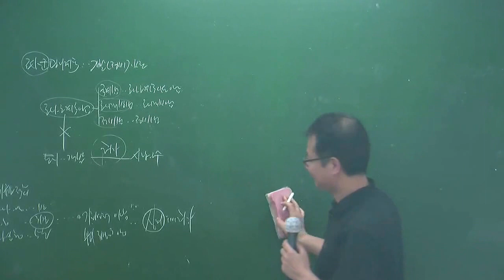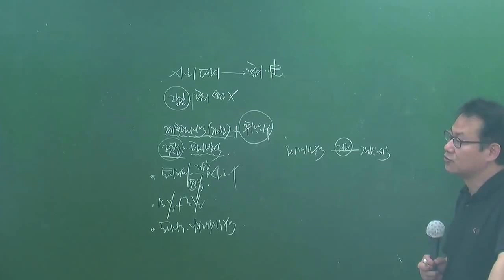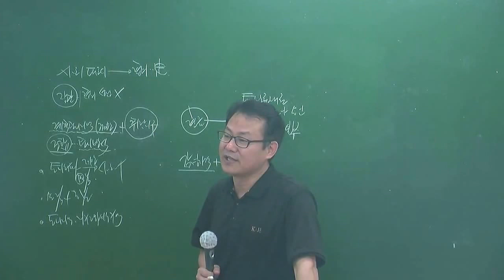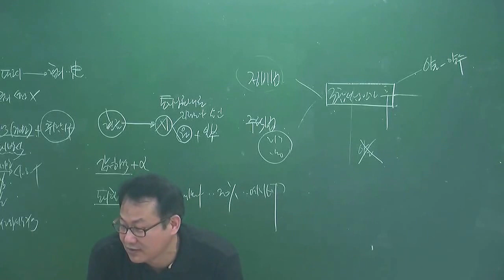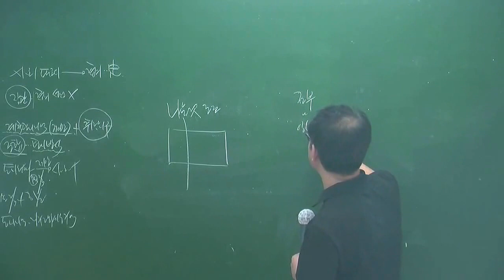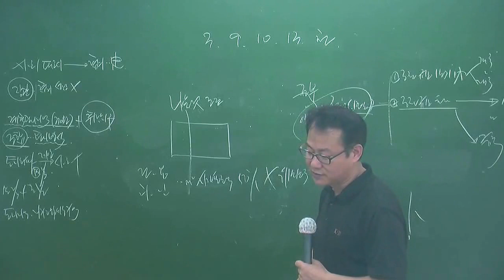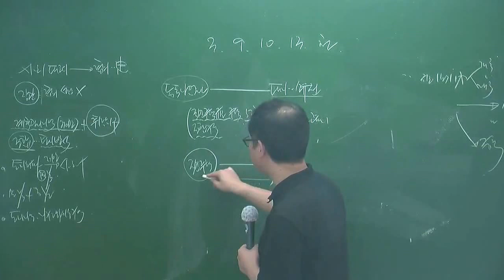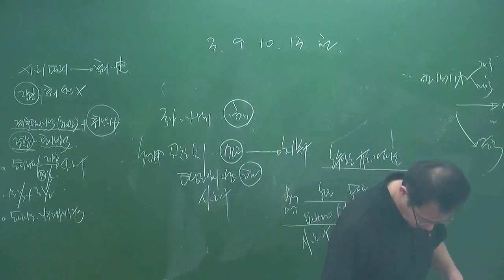공법6-23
6월심화과정